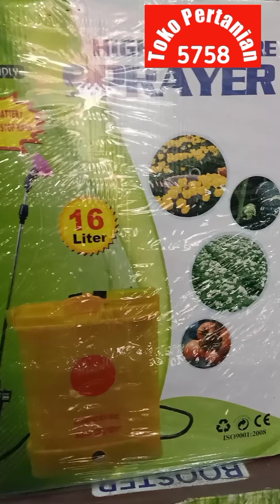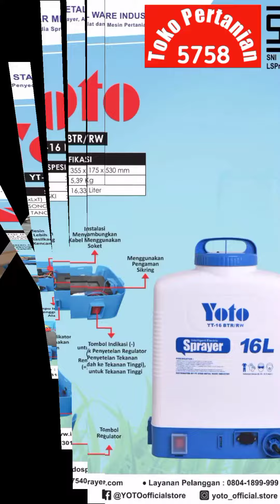Di INJAK2 - Menguji Kekuatan Tangki Elektrik 16 Liter - Tangki Elektrik JITU & Tangki Elektrik YOTO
dalam membeli tangki elektrik salah satu yang menjadi pertimbangannyaadalah kekuatan dari tabungnya, untuk menguji kekuatan tangki elektrik 16 Liter adalah dengan cara di injak2, kebetulan merk yang diuji adalah Tangki elektrik merk JITU dan tangki elektrik Merk YOTO
Tangki yang tersedia di Toko Pertanian 5758 baru Merk JITU, mudah2an kedepan Merk YOTO juga tersedia di Toko, aamiin 3x.

Toko Pertanian Godong
Toko Pertanian Grobogan